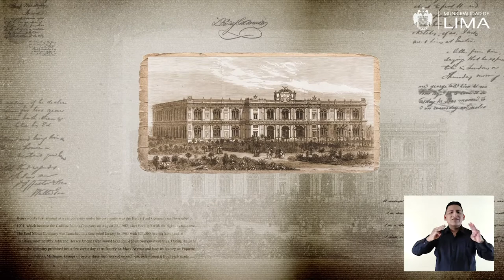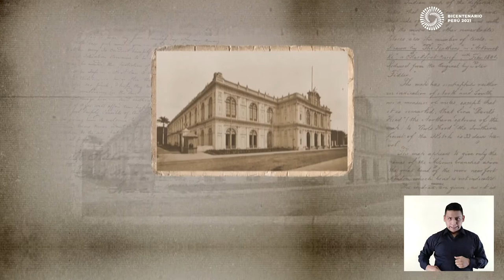162 Palacio de la Exposicion